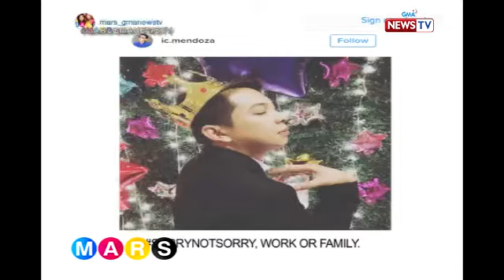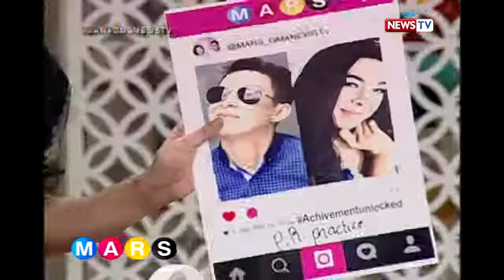Mars Sharing Group: 2016 Bucket list nina Dasuri Choi at IC Mendoza, alamin!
AIRED (January 5, 2017): Ano kaya ang mga bagay na na-achieve nina Dasuri Choi at IC Mendoza bago matapos ang 2016? Alamin na ‘yan, dito lang sa Mars Sharing Group!